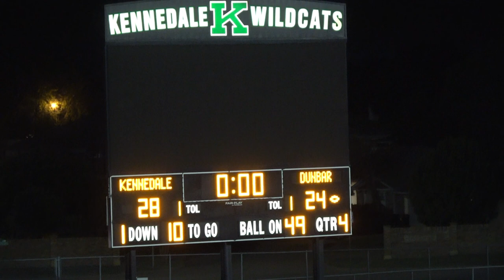Kennedale vs Dunbar 2020 9TH Grade Game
Kennedale High School 9th grade football game K 28  D 24
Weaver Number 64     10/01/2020